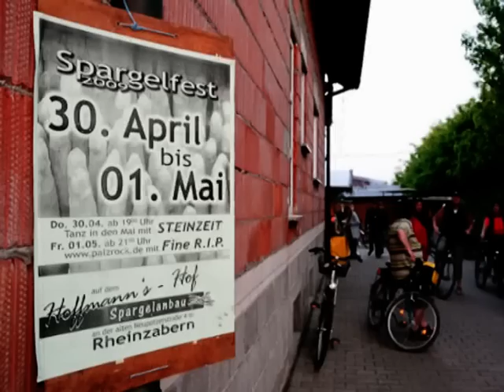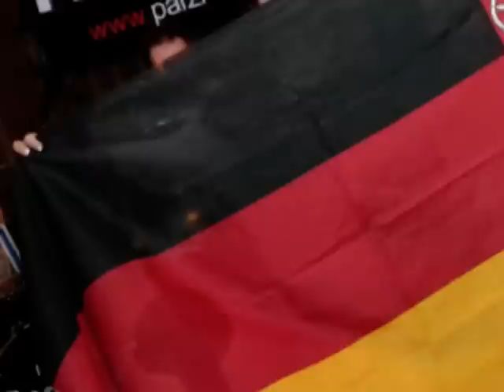Fine R.I.P. - Spargelfest Rheinzabern 2009 - Hoffmannshof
Feddische Hoar
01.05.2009